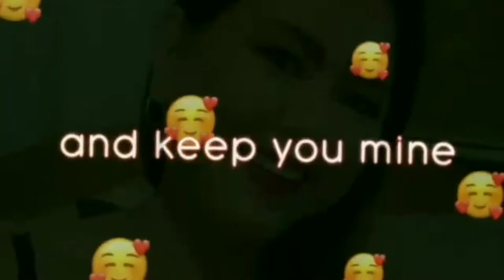Quarantine Feels 🤣 Taking a bath my puppy Cola